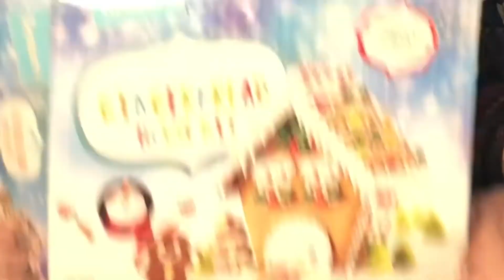Vlogmas Day 14: Building A Gingerbread House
Today I’m building a gingerbread house! Will it be a fail? Most certainly. Will it be fun? Absolutely!